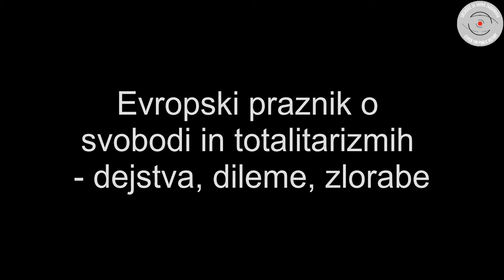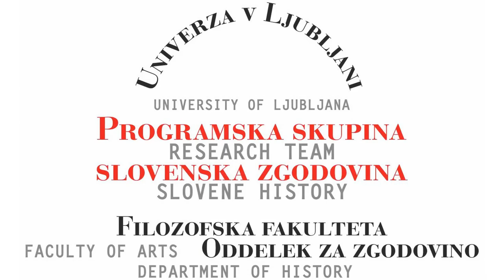Evropski praznik o svobodi in totalitarizmih - dejstva, dileme, zlorabe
V pogovoru o prazniku dnevu spomina na žrtve vseh totalitarizmov so sodelovali dr. Svetlana Slapšak, dr. Marta Verginella, dr. Boris Vezjak in dr. Božo Repe. Z njimi se pogovarjam dr. Bojan Balkovec.

Sogovorniki so odgovarjali na naslednja vprrašanja:

1. Dejstvo je, da so precejšnji del 20. stoletja v Evropi, v mnogih državah bili na oblasti totalitarni režimi. Seveda so imeli ti totalitarizmi in režimi različne izvore, kljub vsemu pa ali se da pojasniti od kod izvirajo in kaj so bile njihove značilnosti?
2. Kljub temu se pri prazniku omenjata le nacizem in komunizem. Naštevanje različnih totalitarizmov ni problem, nesprejemljivo pa je njihovo enačenje, ki se izpelje le na kriterij, da so oboji ubijali. Ali ima na to vpliv morda tudi dejstvo, da se tedanje skrajno desne ideologije v moderniziranih oblikah vedno bolj krepijo v aktualnem evropskem prostoru?
3. Ali drži, da je zahodna Evropa ta praznik bolj ali manj prepustila vzhodni Evropi, kjer pa so ga pregnetli v praznik obsojanja komunizma?
4. V Sloveniji je praznik bolj ali manj predmet interesa desnega političnega pola. Desnica govori predvsem o žrtvah komunizma, v kontekstu tega praznika se bolj ali manj pozabi na žrtve nacizma in fašizma. Vse skupaj pa je očitno doseglo vrhunec letos, ko je predsednik vlade Janez Janša dejal: "Srebrenica je bila velik zločin, a število pobitih tam je, v primerjavi s pol milijona pobitimi v Jugoslaviji po drugi svetovni vojni, bistveno manjše. Je pa tudi Srebrenica posledica tega zla, ki se je skušal opravičevati s spopadom z nekim drugim zlom, nacionalnim socializmom." Kaj reči na te besede?
5. Kako gledajo na tak redukcionizem mediji, javnost in stranke (večina slovenskih strank je to in podobne, manj »obvezujoče« resolucije sprejela, tudi »leve« in »liberalne«)? SDS pa je že nekajkrat, in sedaj zopet poskuša z neko resolucijo v Državnem zboru, ki pa nikoli ni bila potrjena.

Ljubljana, 3. september 2021

© Središče za javno zgodovino / Center for Public History